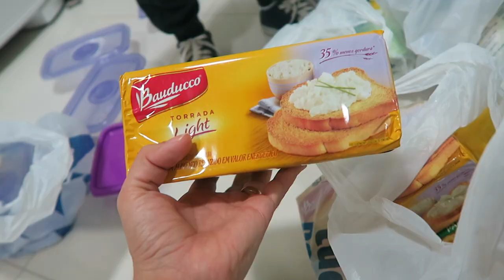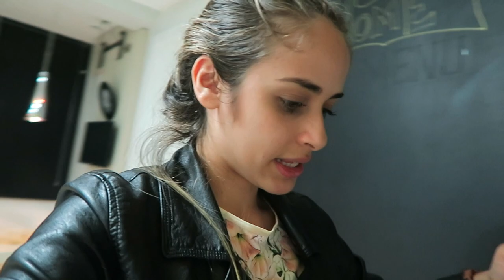COMPRA MAIS LEGAL SUPERMERCADO |VANESSA MORAES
Fomos no supermercado fazer as compras do mês e achei uma coisa que queria a muito tempo na promoção !!
Tentei montar marmitas pra semana pra ver se da certo aqui em casa .

SNAP -VanessaMOficial